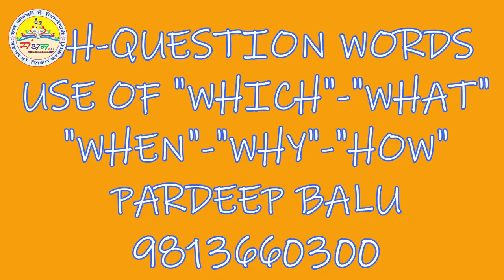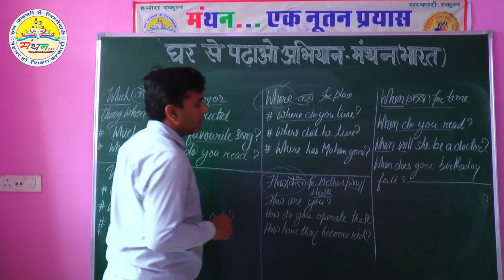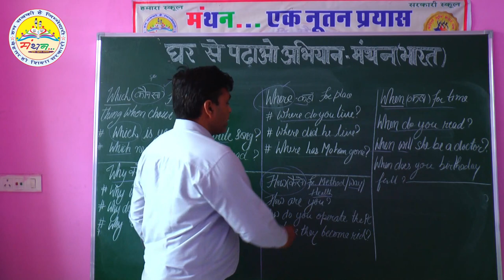WH-QUESTION WORDS PART-4